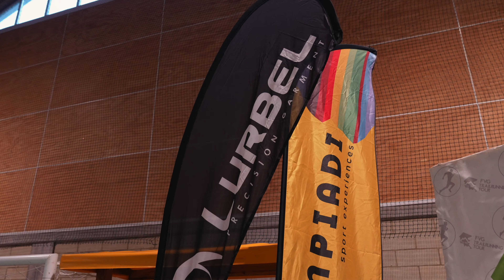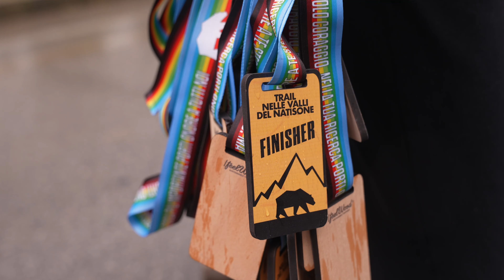Trail Orso 2024 After movie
SEGUI L'ORSO
EUROTRAIL NELLE VALLI DEL NATISONE.

IL VIDEO
Mettiti comodo. Chiama la famiglia, gli amici, i colleghi, alza il volume  e premi play. Fagli vedere chi siamo!